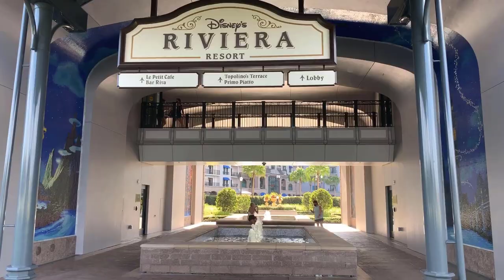Why We Bought Riviera DVC | Disney Vacation Club Riviera Resort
Is it worth buying a Disney Vacation Club contract at the newest DVC resort?  We share our thoughts on Disney's Riviera Resort and why we bought Riviera DVC.  This newest Disney Vacation Club resort is the topic of some debate and we fill you in on our decision making process for adding on a new contract.  We discuss theming, inspiration, transportation, room layouts, points restrictions and more.  We would also like to know what you think of this Disney World resort!

0:00 Intro
1:46 Theming
2:09 Inspiration
3:04 Room Layouts
3:53 Room Features
4:33 Disney Skyliner
6:40 Downsides & Points Restrictions
8:50 Contract Length